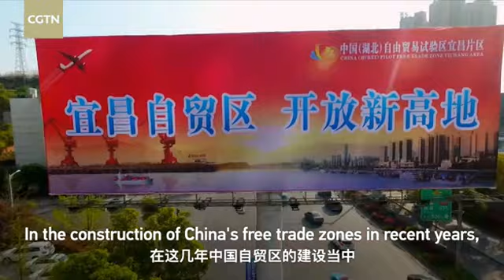How is digital trade developing in China?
China has been establishing free trade zones (FTZs) as part of its efforts to open up to the outside world. As of September 2020, 21 FTZs had been set up in different parts of the country including Beijing, Shanghai and Guangzhou. Many of these zones aim to develop digital trade. So, what exactly is digital trade, and how is it developing in China? In this episode of "The Tough Question," Professor Wang Jian from the School of International Trade and Economics at the University of International Business and Economics brings you some answers.